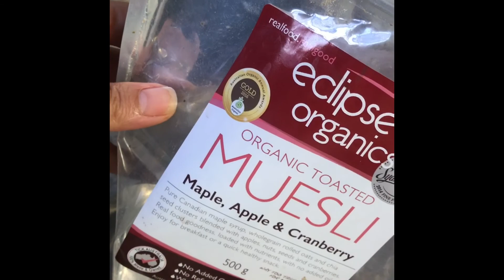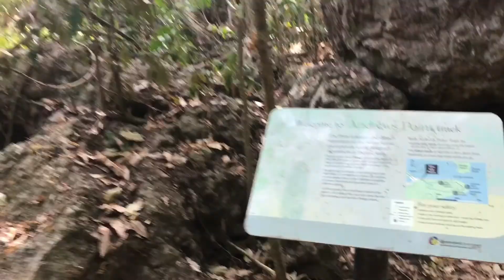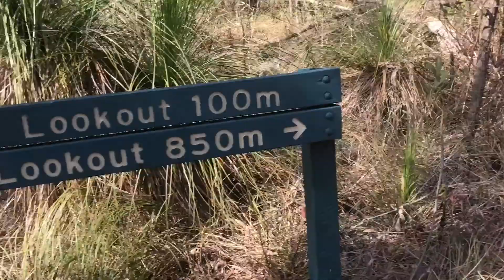Cape Hillsborough National Park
I love hiking and especially like it when it's a hot day, near the ocean and you could take a swim, if you remember to pack the bathers.

Yep I forgot the bathers, what a dill. Who drives all the way to a beautiful beach on a steaming hot day and forgets bathers?
ME!

Cape Hillsborough is a gorgeous part of Queensland with a caravan park surrounded by nature, hills and beach.

This hike was the Andrews Point Trail a 5.2km hike suitable for beginners wanting to get out into nature at the Cape Hillsborough National Park.

Only 50 minutes drive from Mackay , Queensland along picturesque  roads which along the way there are so many places to stop, you could take all day. Some links I will add below.

Andrews Point Track takes around 2 hours so take some water although as there is a caravan park they do have a small shop you can purchase drinks and snacks. There is also toilet facilities and BBQ area with play equipment for the kids.

Along the way there are a few look outs and if the tide is on the way out you can walk back along the beach to the caravan park, perhaps go for a swim if you remember your bathers.

Take a BBQ picnic lunch and sit in the undercover areas provided to have your lunch.

On the way back into town stop at the Organic and Natural store for some fruit and vege or a coconut Ice cream.

As you passing through "The Leap" stop at the local for a coldie.

If you are looking at a great track with awesome views, take the day to visit the Cape Hillsborough National Park .

Organic & Natural Store
60 Yakapari - Seaforth Road